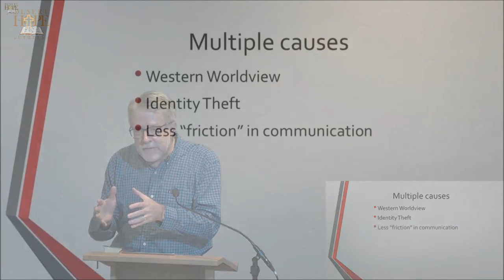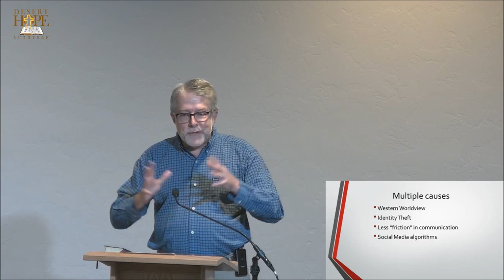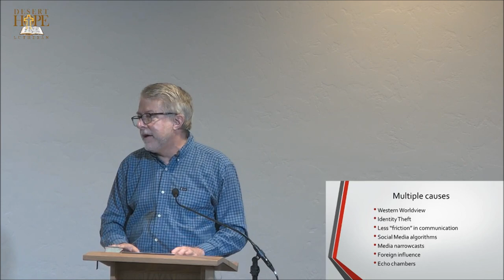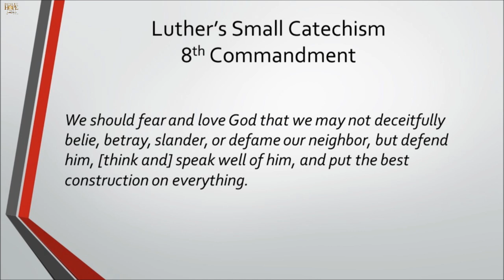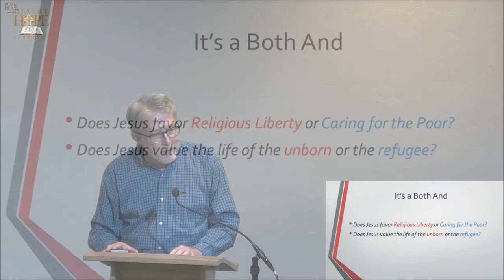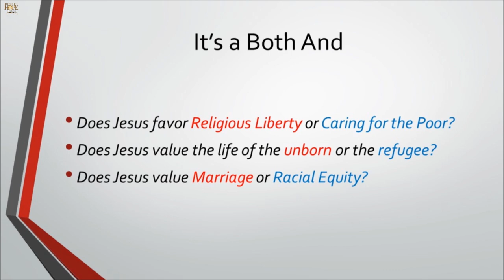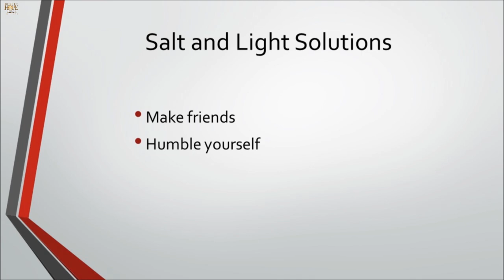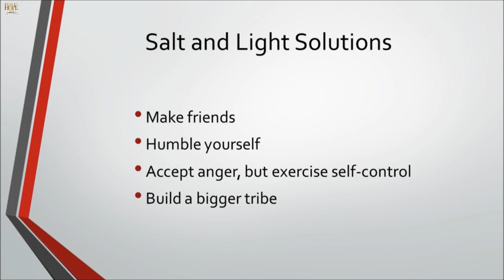Salt And Light In A Donkey Elephant War